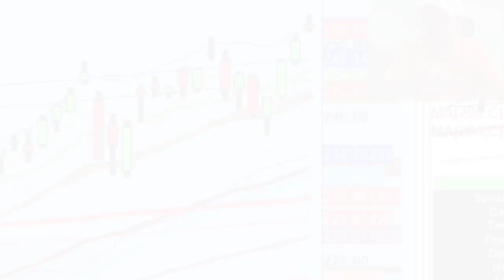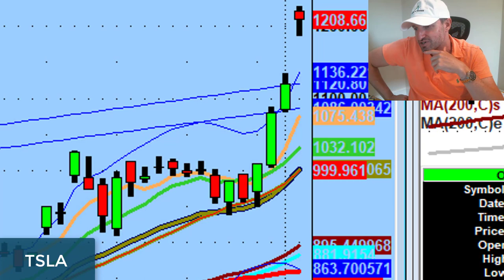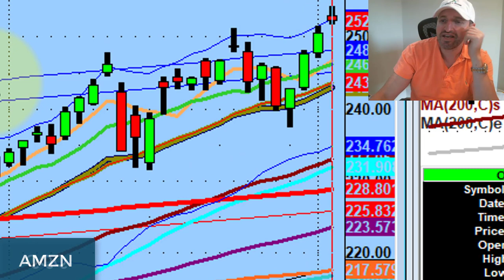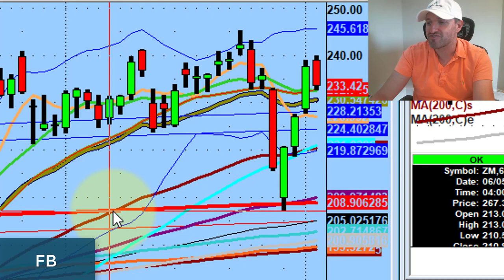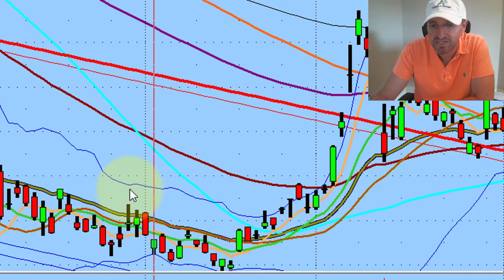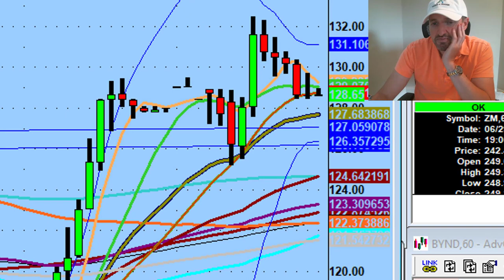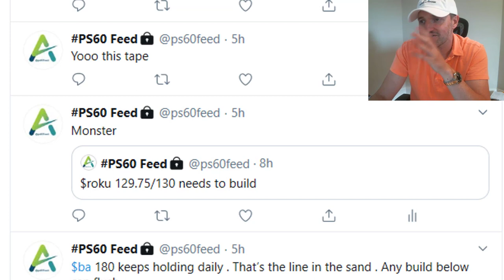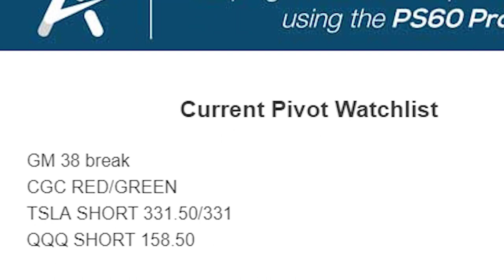Another Inverted Hammer Warning Signal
The market isn't trying to fake you out.

Tonight we discuss how history tends to repeat itself and this current warning signal on the QQQ is one you should pay attention to.

Have a great holiday weekend everyone 👊👊

💚 ADDITIONAL HELP 💚